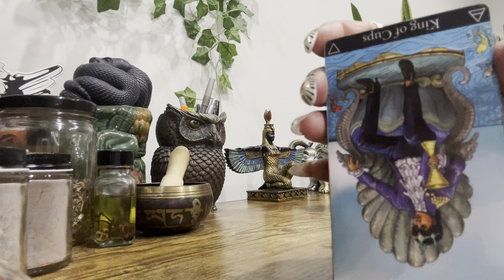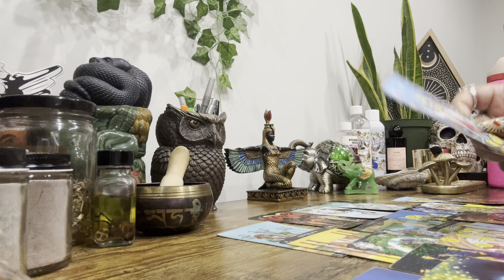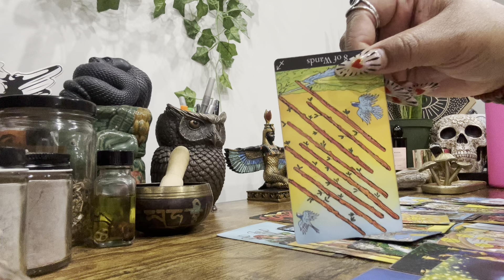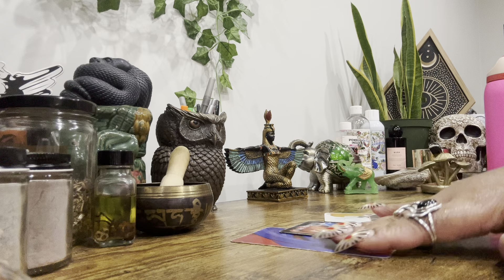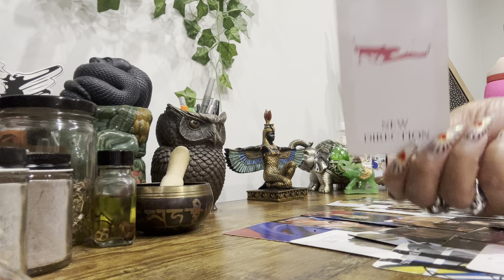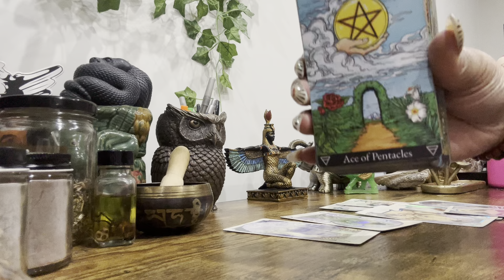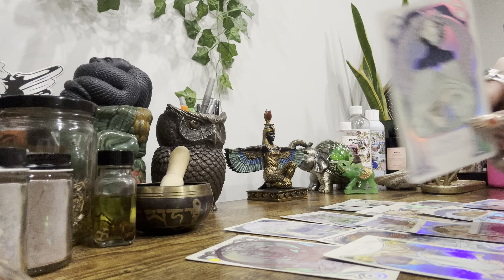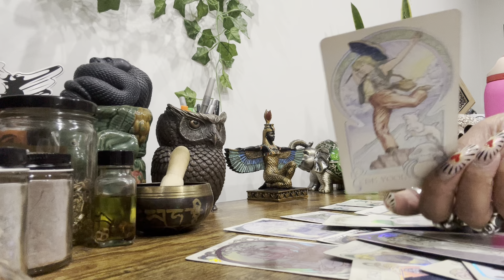Libra • Big Dreams & High Hopes ! A Dream Deferred When Wishing iLL On A ChosenOne ! Charge Ahead👑